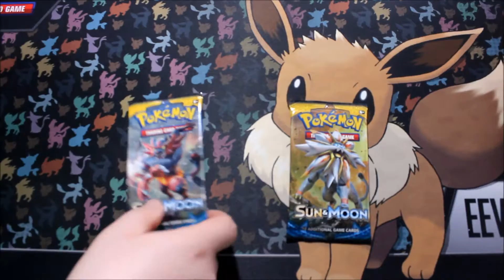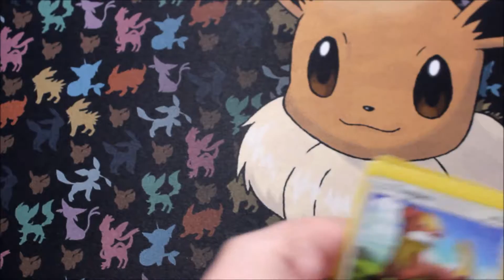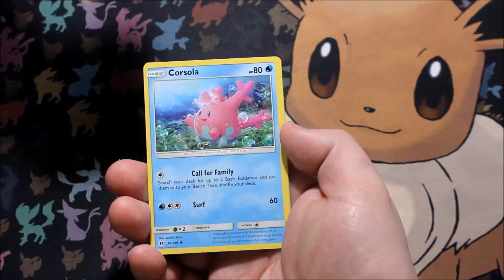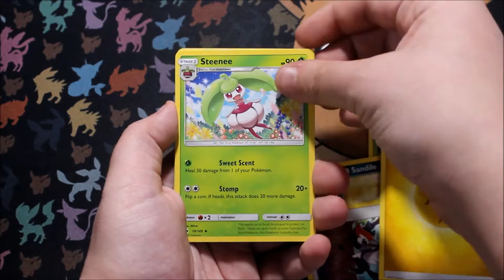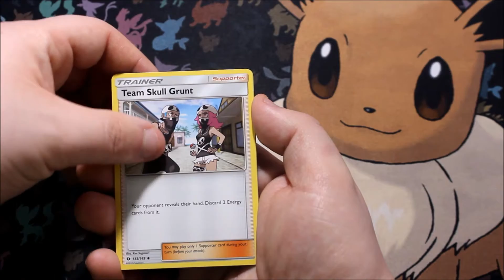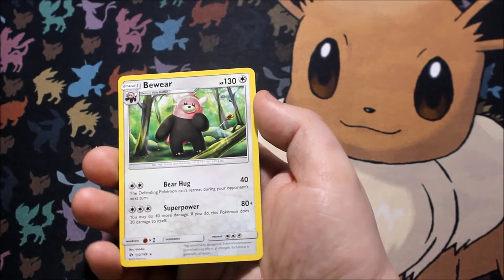Late Birthday Pack Opening- EclipseEevee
Sorry for the late upload guys! Just haven't filmed anything in a little bit.

~~~ OPEN ME FOR COOKIES ~~~